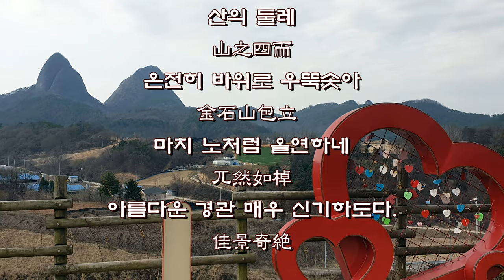마이산馬耳山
마이산을 지나면서 ...
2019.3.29